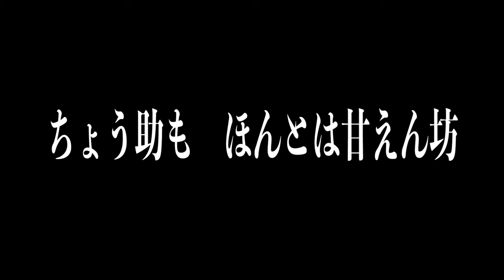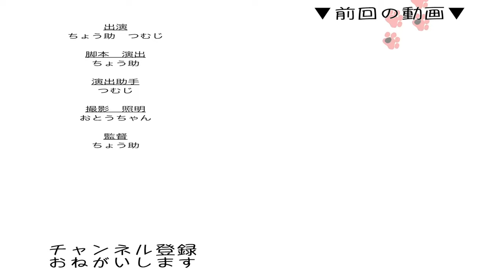【保護猫】子猫の遊び方